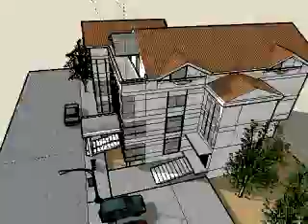3D animation by PATCE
3d building design-idejno resenie-poranesna veterinarna Voska-Ohrid